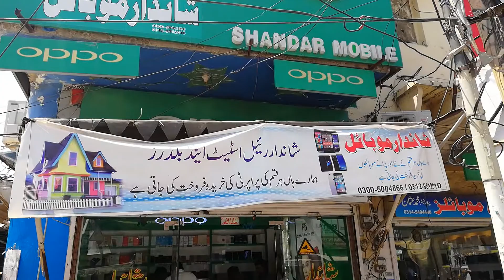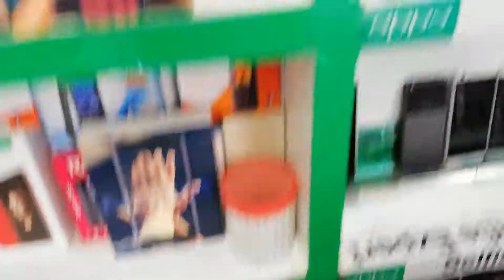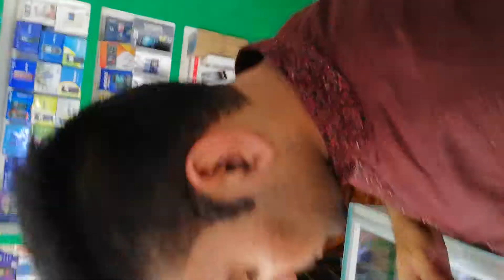Shandar mobile centre shandar chock jhelum my shop whole sale dealer 0544292014 0544292015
Shandar mobile centre shandar chock jhelum my shop whole sale dealer 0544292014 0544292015 we deals all kind of mobile used and new mobile and also sale purchase properties